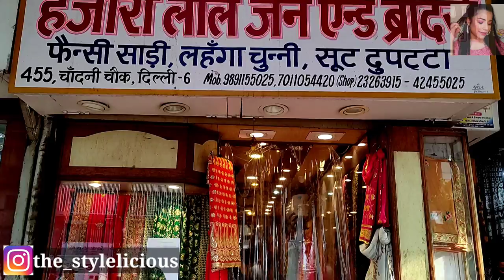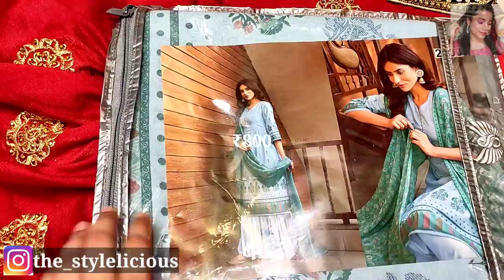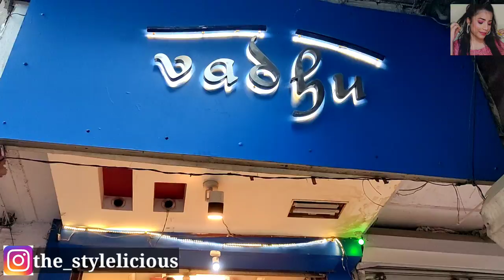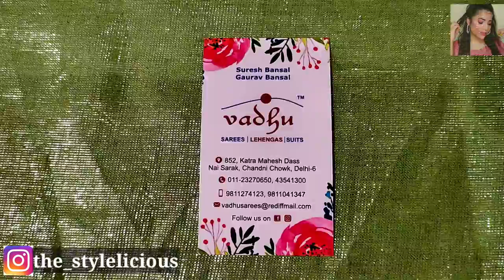Chandni Chowk Market Delhi ||Designer Bridal Lehenga ₹3000/- ||non Bridal ,Lehenga, saree etc🤩